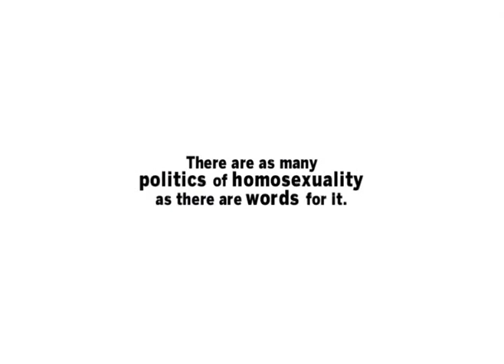glbtHistoryMonth.com - Andrew Sullivan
Andrew Sullivan is an author and journalist who regularly appears on national television and whose commentary is featured in major national publications. He is a leading advocate of same-sex marriage. To learn more, visit: glbtHistoryMonth.com